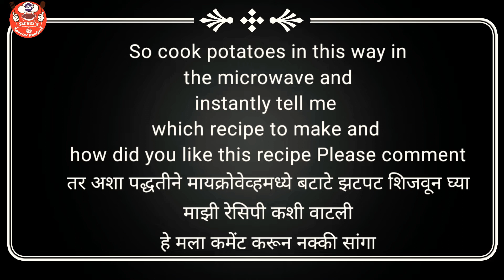How to cook potatoes in the Microwave in 4 minutes मायक्रोव्हेवमध्ये4 मिनिटात बटाटे कसे शिजवावे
ingredients_Four medium potatoes
Three tablespoons water
Microwave Safe Bowl